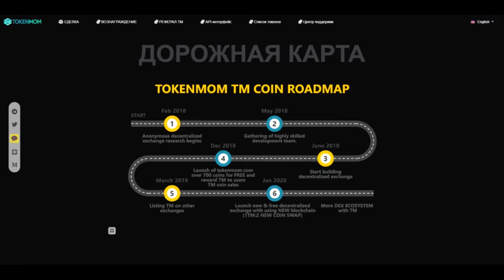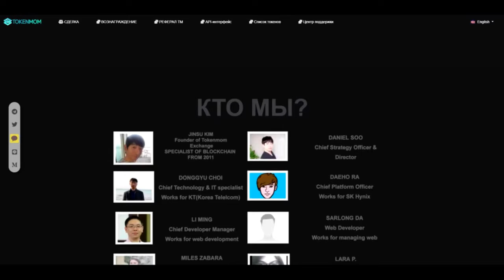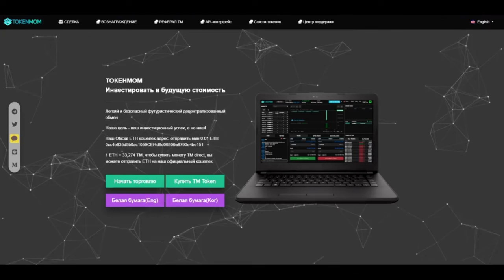ICO TOKENMOM | ОБЗОР ЧАСТЬ 3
Мы уже выполнили множество функций, и наш обмен tokenmom.com наконец-то запустился, и это бесплатный сервис для пользователей, позволяющий раньше торговать своими токенами или токенами ICO.
Обмен токеном позволяет торговать всем токенам (ERC20 и ERC721 на основе Ethereum). Никакой регистрации, deoposit и withdrawal не требуется.

  Whenever you trade, you get 100 TM for FREE
- Contract Address : 0x554b520b298be389f0d87bf3376eb4d6510456ec

Author - Vladique